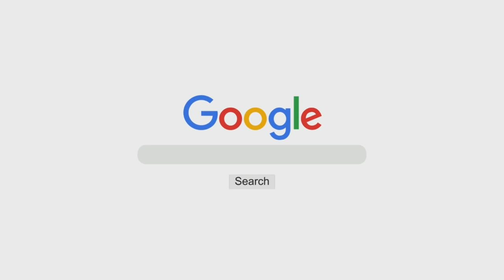Kufr o Shirk Ka Fitnah | Shaykh Sabir Ali Umri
Topic: Kufr o Shirk Ka Fitnah

٠٠٠٠٠٠٠٠٠٠٠٠٠٠٠٠٠٠٠٠٠٠٠٠٠٠٠٠٠٠٠٠٠٠٠٠٠٠٠٠